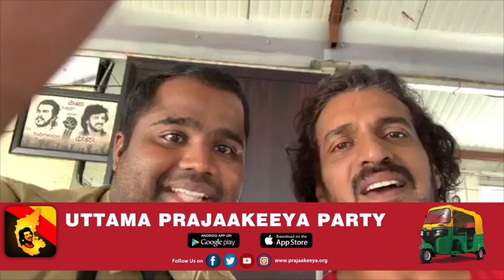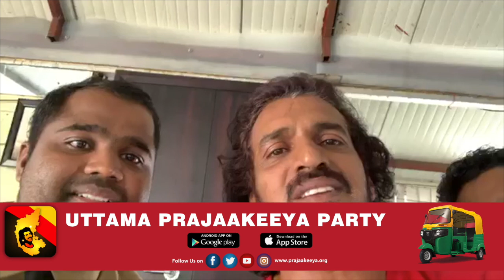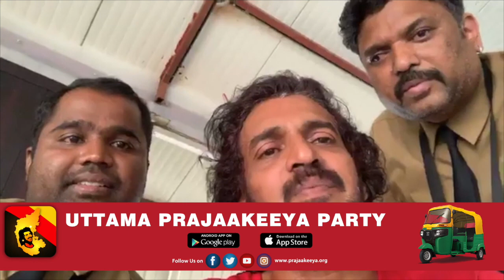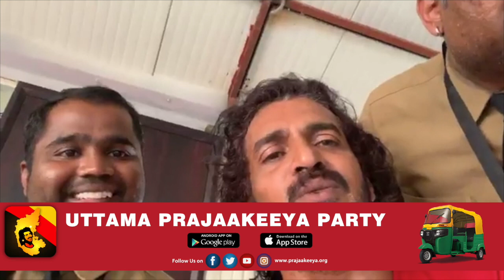UPP - Live Interaction with Facebook Audience || Upendra || Prajaakeeya || Power of Social Media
Follow on:
Nimma Upendra :